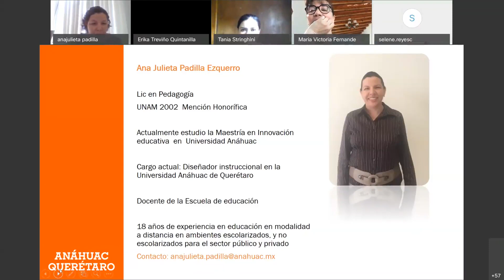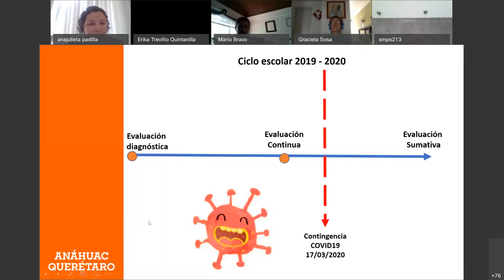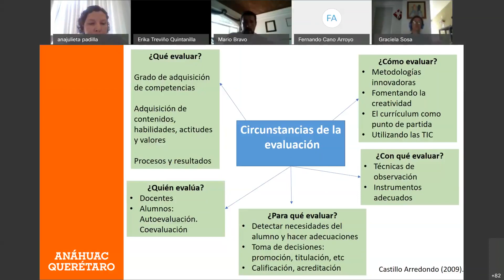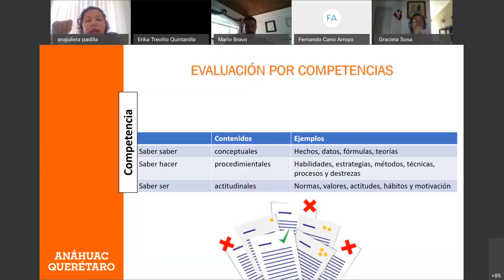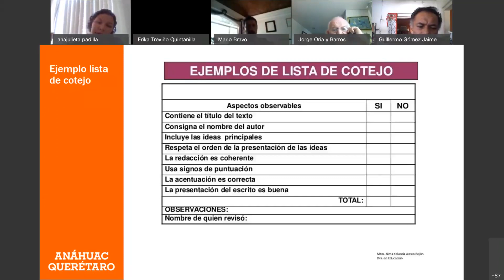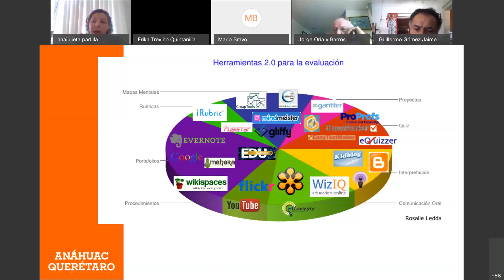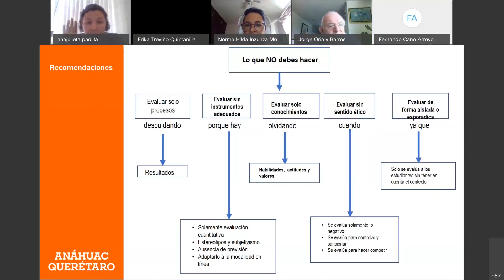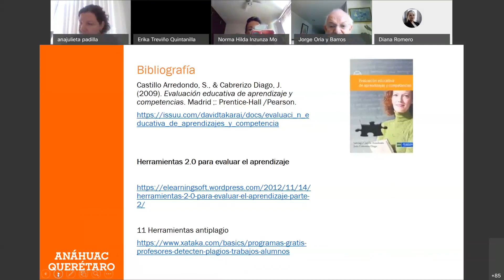Escuela de Educación - Webinar Evaluación en educación a distancia: estrategias y herramientas 2020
Ponente: Ana Julieta Padilla Esquerro